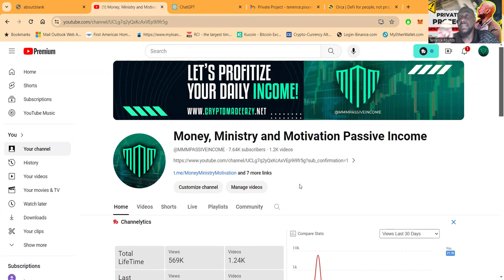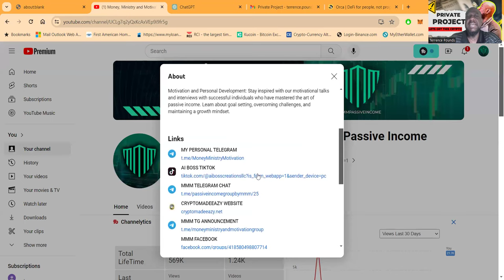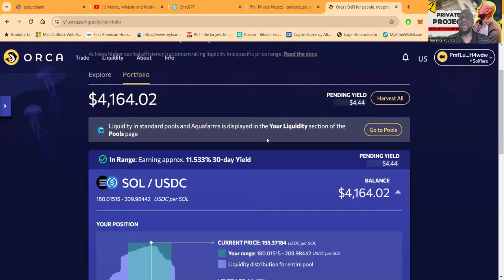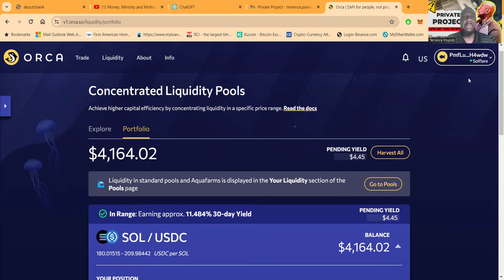Private Project Just Launched & Orca Dex Liquidity Pools! How To Earn Money Online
Orca Dex Liquidity Pools! How To Earn Money Online

Making $10k In A Week: My Secrets To Success With Orca Dex Liquidity Pools

✈️Bonk & Solana In Orca Concentrated Liquidity Pools!

✈️Winning With Orca Concentrated Liquidity Pools!

Liquidity Provision and Fee Harvesting

00:00 INTRO
01:13 PRIVATE PROJECT
03:00 ORCA  IS THE REAL DEAL